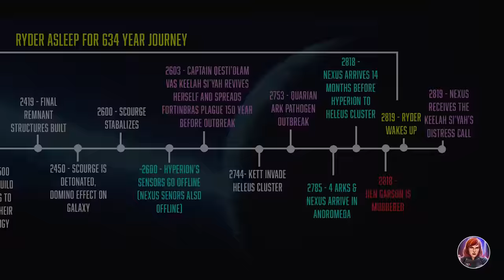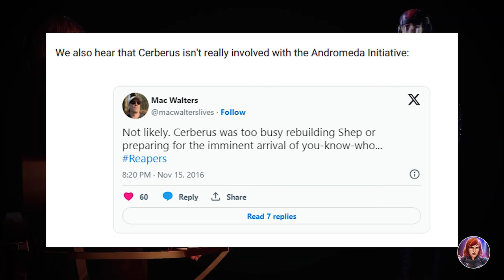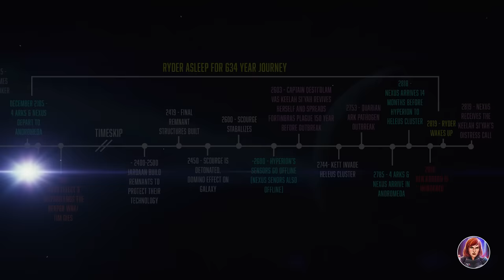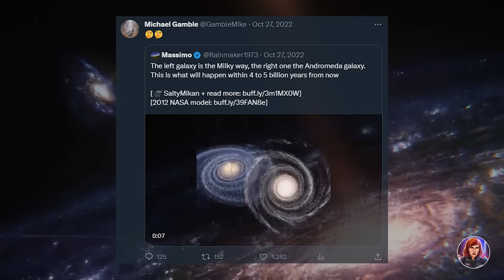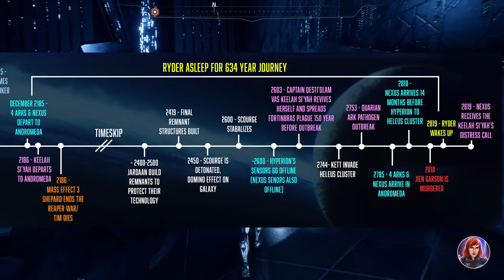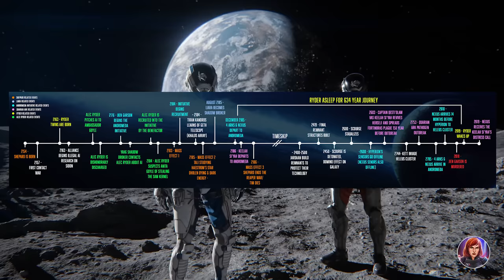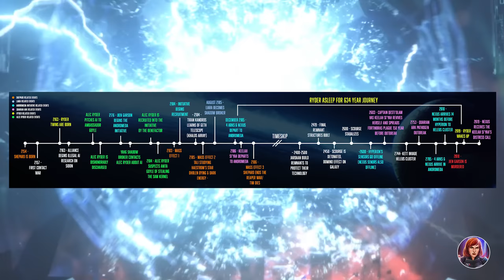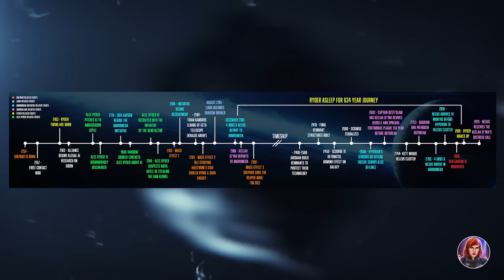Mass Effect 5: Merging Both Galaxies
A year ago I made my Mass Effect Andromeda Will Continue video, and this is me coming back a year later to further analyze the possible connections and how exactly Andromeda will be involved in the next game.